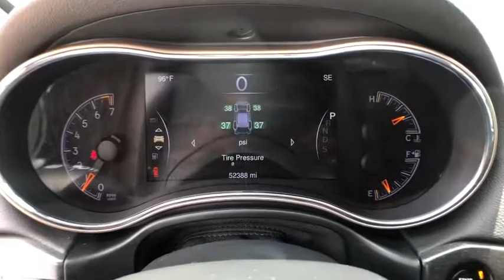2015 Jeep Grand Cherokee Mckinney, Frisco, Plano, Dallas, Fort Worth, TX FC780574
Bright White Clearcoat Used 2015 Jeep Grand Cherokee available in McKinney, Texas at Nissan of McKinney. Servicing the Frisco, Plano, Dallas, Fort Worth, TX area.
2015 Jeep Grand Cherokee Laredo - Stock#: FC780574 - VIN#: 1C4RJEAG6FC780574

Bright White Clearcoat 2015 Jeep Grand Cherokee Laredo Odometer is 8443 miles below market average!brbrBluetooth for Phone, Power Seat, Alloy / Aluminum Wheels, Front dual zone A/C, Remote keyless entry.brbrServing McKinney, Dallas, Fort Worth, Richardson, Frisco, Plano and DFW area! Great selection of Nissan cars, trucks, SUV and Van models for sale. Pre Owned cars, trucks, SUV, Van, Mini Van, available at Nissan of McKinney. Shipping available for customers outside the DFW Metroplex. Call today!